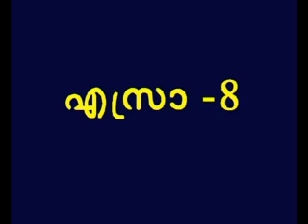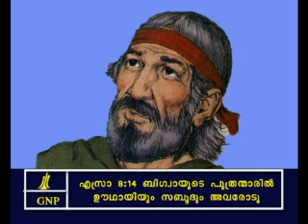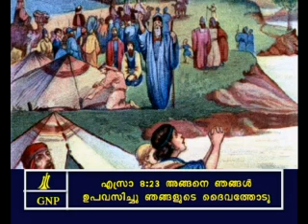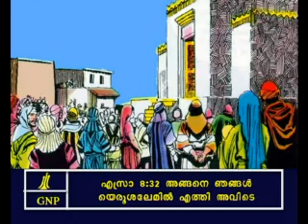Ezra -8 Malayalam Picture Bible